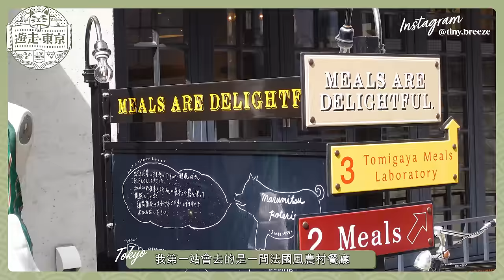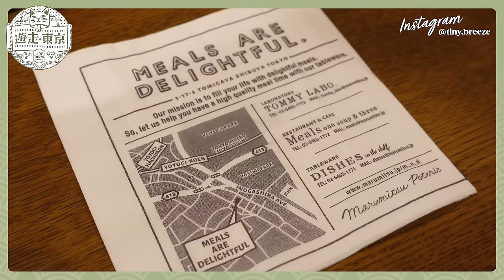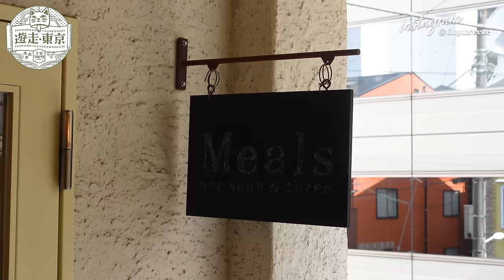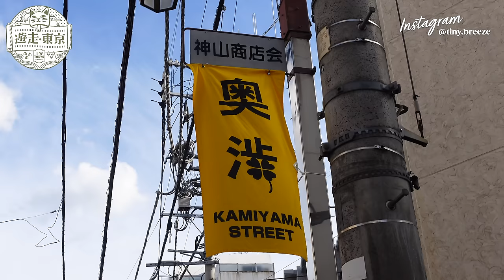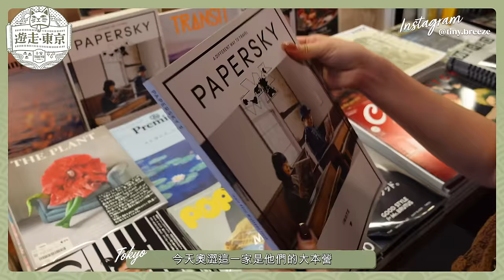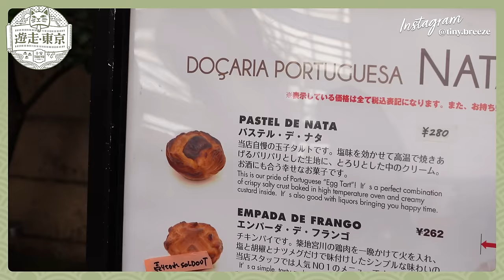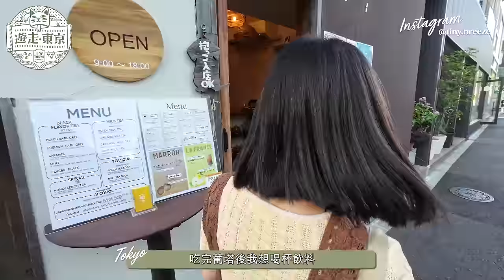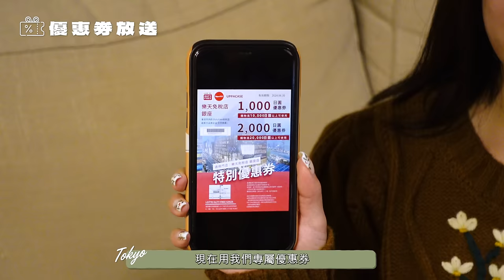東京人週末去哪逛？8間奧澀谷必訪商店清單｜超人氣葡式蛋塔店值得試嗎？｜絕美質感私房咖啡廳｜隱藏民宅的法式可麗餅店｜銀座免稅店優惠券｜代代木｜日本自由行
上集跟大家詳細介紹了澀谷中心的最新的人氣店和招牌老店
今集我將會帶大家到更深入的澀谷區，即是被稱為「大人的澀谷區」的「奧澀谷」
奧澀谷是近年東京人假日最愛去的區域
這次我會一連逛遍八家人氣商店和餐廳
想跟我一起認識奧澀谷便要馬上去片！
片末會有我頻道專屬的日本免稅店優惠券放送喔～

東京篇、台北篇和首爾篇影片繼續同時連載中😆

🔥Mastercard® 機票、酒店、當地體驗及高鐵車票優惠🔥

🍾領取我專屬的銀座樂天免稅店專屬優惠券🍾

喜歡我們的分享也可以加入頻道的會員，觀看更多隱藏影片和解鎖其他福利
看到你們的支持是我們製作的動力💪🏻💪🏻💪🏻

📷 Camera: Sony ZV-1 / DJI Osmo Action 3
Travel Content Creator 遊走日本的十安小姐
歡迎品牌合作、旅遊探店、酒店開箱

00:00 影片預告
00:26 「大人的澀谷區」- 奧澀谷速覽
01:24 法國風農村一汁三菜 - MEALS ARE DELIGHTFUL
05:14 賀年禮品首選 - UPPACASE
05:40 歐洲風日式餐具店 - DISHES
07:13 雜誌直營雜貨店 - THE MONOCLE SHOP
08:10 小眾雜誌社 - SPBS
08:50 來自北歐挪威的咖啡店 - Fuglen Tokyo
09:03 正統葡式蛋塔長龍店 - Nata de Cristiano
10:11 專注茶葉的茶飲店 - ics TEA
11:03 Bean To Bar巧克力甜點專門店 - Cacao Store
11:40 法式可麗餅隱藏小店 - Horn
13:27 銀座樂天免稅店優惠券放送
14:08 下集預告